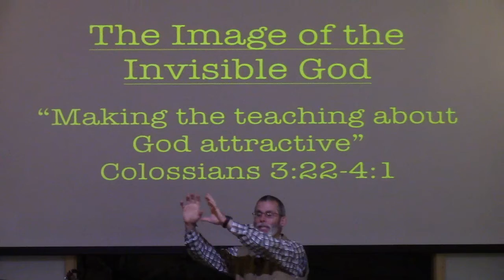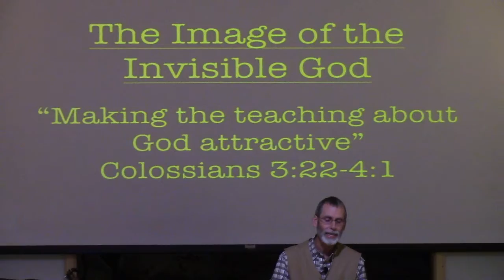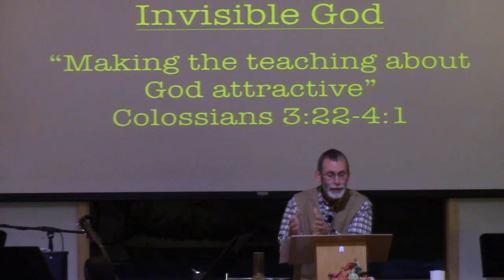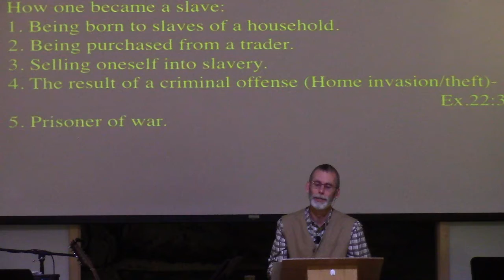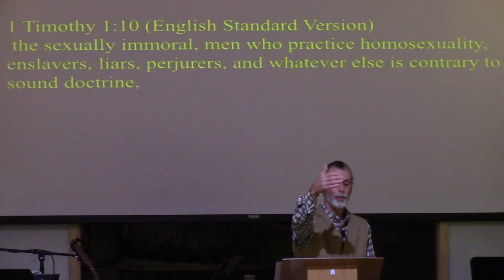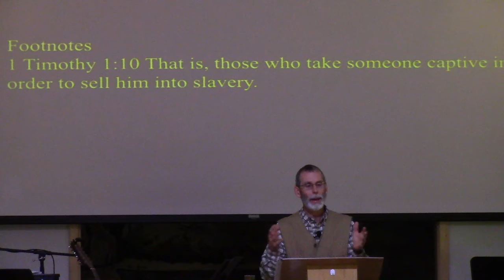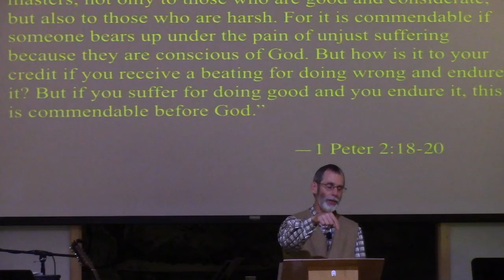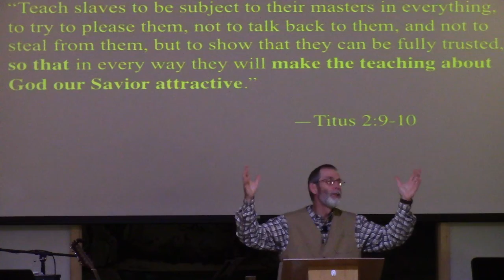Sermon 6/27/21- "Of Masters and Slaves"